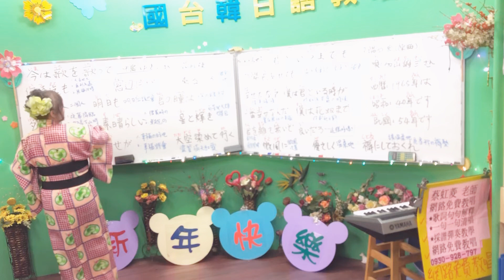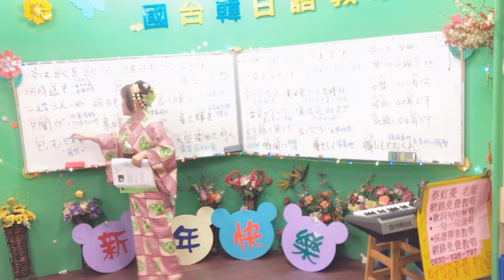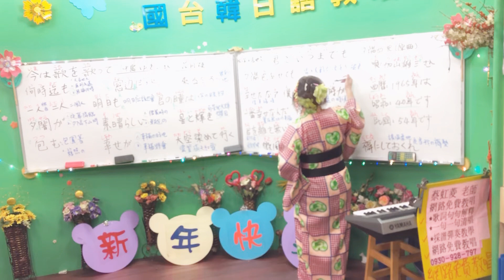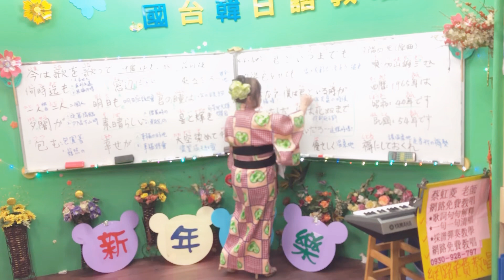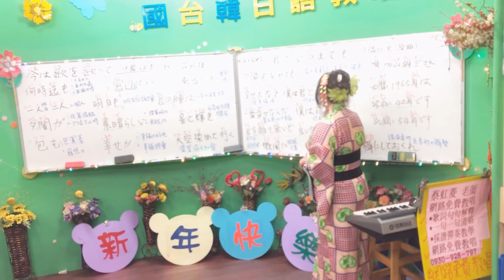1090108蔡虹菱韓／日教唱班週三晚7－9：30教學曲～君といつまでも（夕陽西沈原曲)1